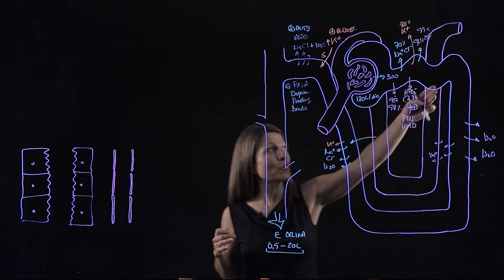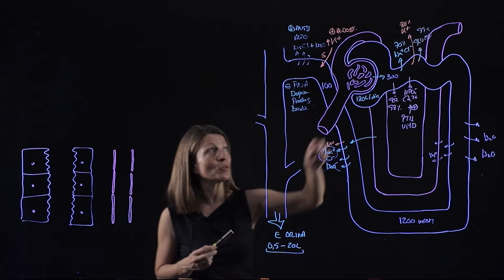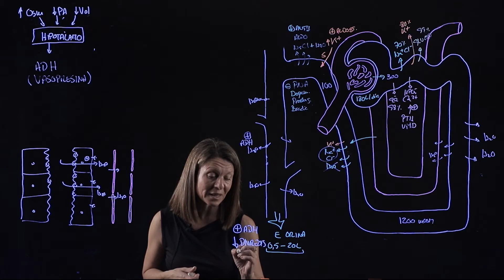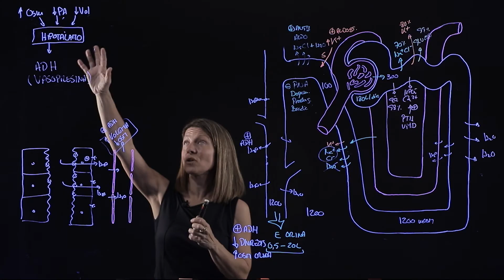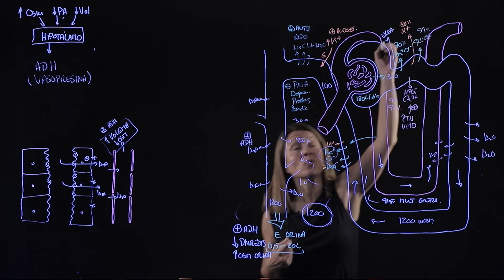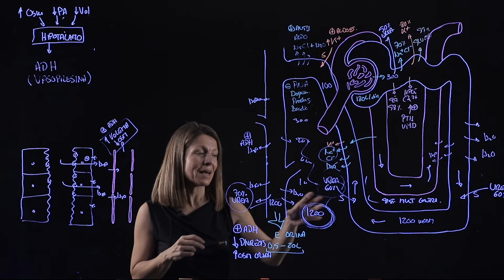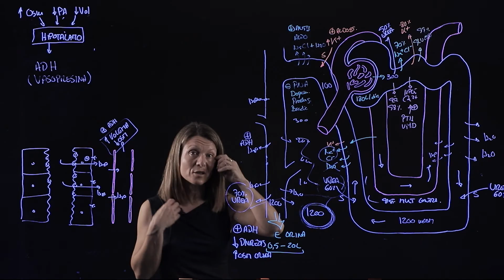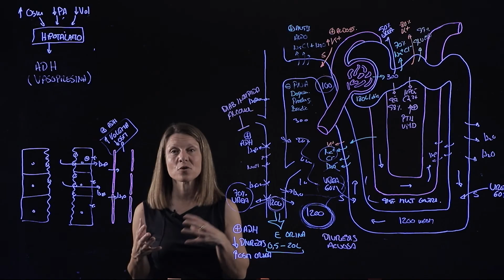Regulación renal y hormonal del Balance hídrico: homeostasis de la volemia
La Hormona Antidiurética (ADH o vasopresina) regula la cantidad de agua que excreta la nefrona en la orina y con ello la volemia y osmolaridad del medio interno. En este vídeo te explico los mecanismos por los que la nefrona consigue concentrar o diluir la orina en función de las necesidades hídricas del organismo, de su osmolaridad o de la presión arterial.